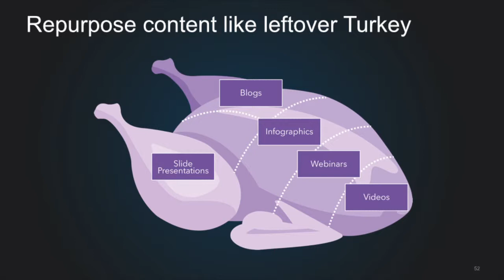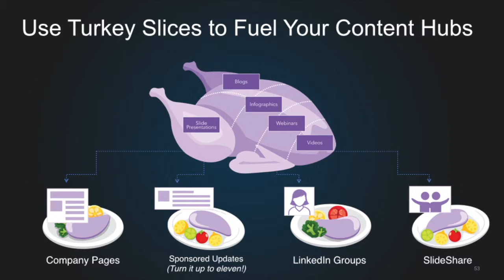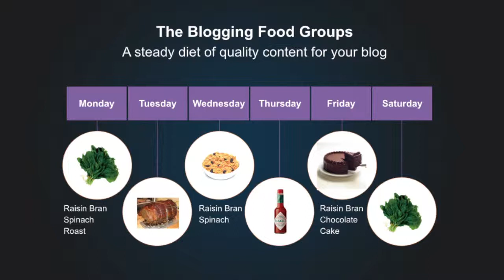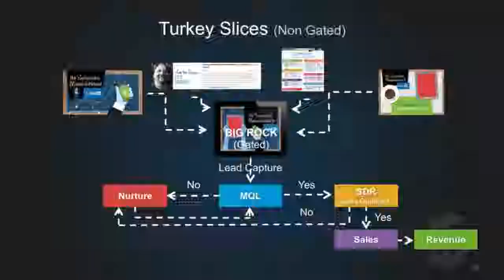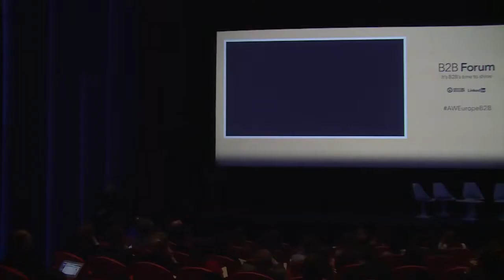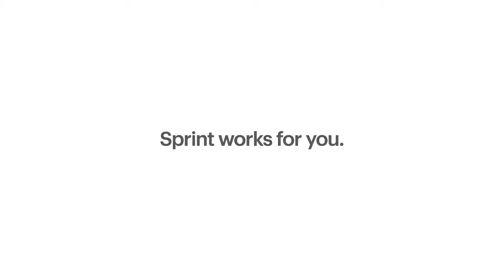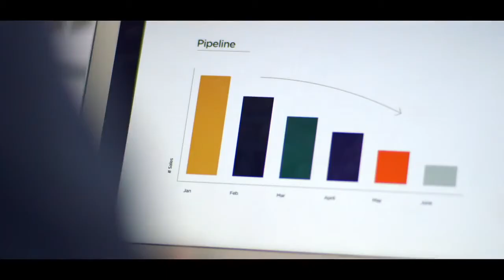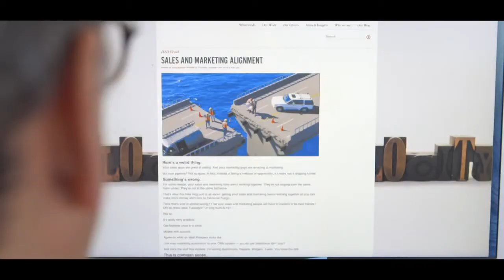Welcome to the Funnel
Jason Miller- Global Content Marketing, LinkedIn Marketing Solutions
Doug Kessler- Co-Founder & Creative Director, velocity Partners

B2B marketing shouldn’t mean just talking to the leads you already know. LinkedIn’s Jason Miller and Velocity Partners’ Doug Kessler join forces to explore the practicalities of engaging buyers at different stages of the purchase cycle with a powerful combination of content and nurture.